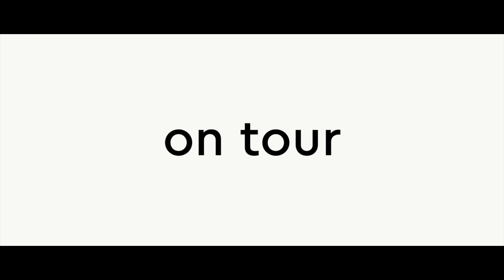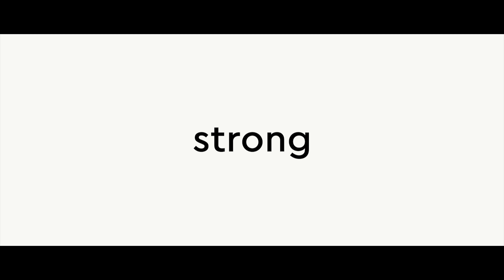Strong Partners - Strong Summer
Hey Leute,

checkt unseren Werbefilm für Strong Partners aus Münster.

Lieben Gruß

MovingMoviesMS